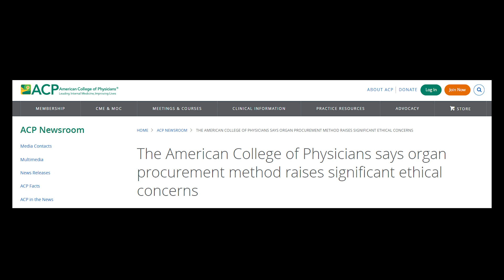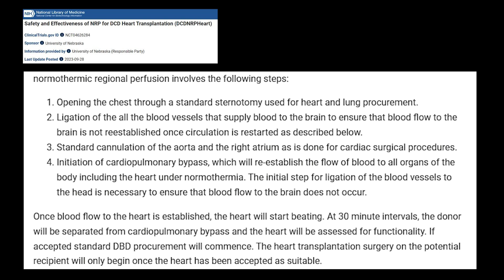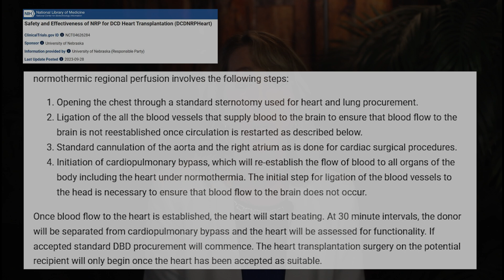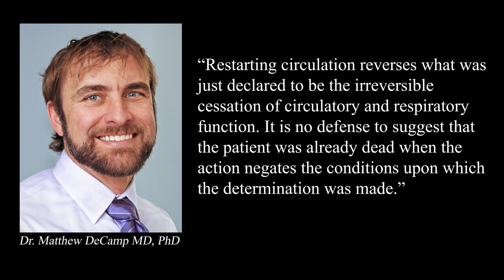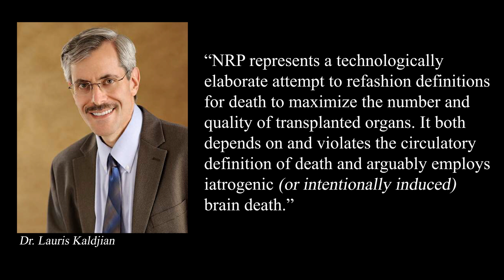The Controversial Practice of NRP-cDCD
In order to harvest delicate organs like the heart or intestines from patients whose hearts have stopped, doctors are performing a resuscitation of the organs to be sure they will be viable. However, to prevent the brain from waking up as well, the circulation to the brain first has to be eliminated. Dr. Matthew DeCamp, bioethicist of the University of Colorado describes it this way: “It is no defense to suggest that the patient was already dead when the action negates the conditions upon which the determination was made.”

Dr. Heidi Klessig is a retired anesthesiologist and pain management specialist speaking on brain death and end of life issues around the United States. Her passion for the topic began after watching the treatment of a brain dead patient under anesthesia as a resident, and witnessing the power of the human brain through her husband's non-symptomatic brainstem tumor which led to her retirement in 2007.
Dr. Klessig’s Book: The Brain Death Fallacy